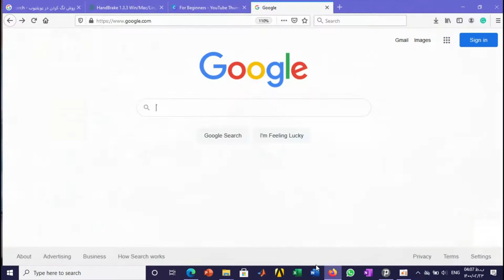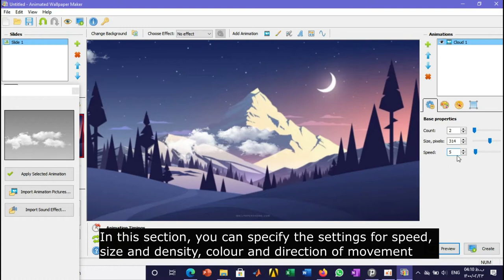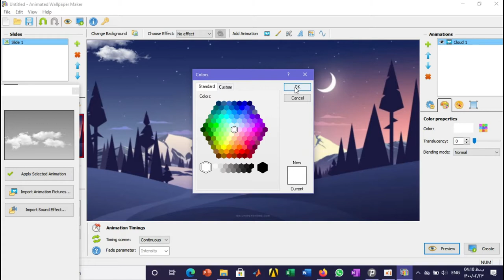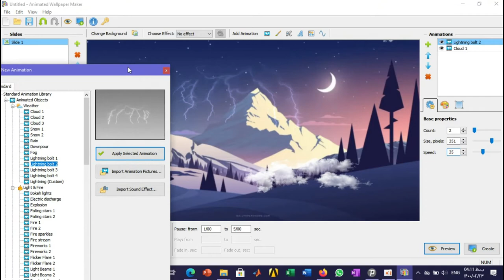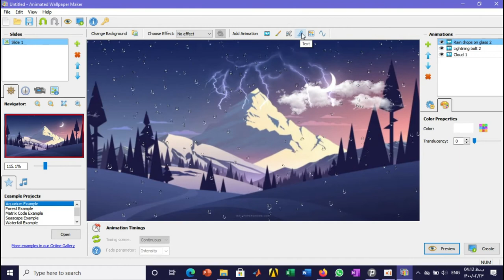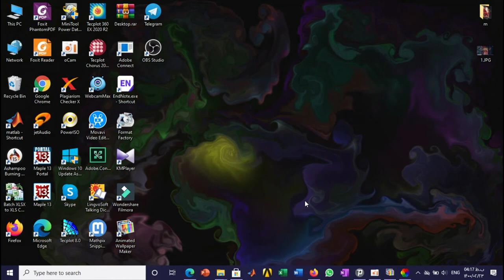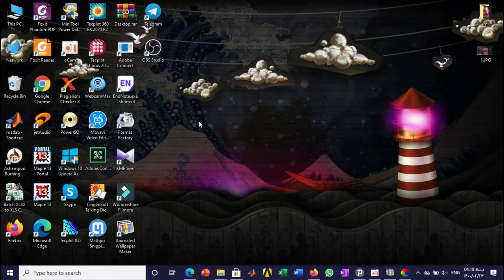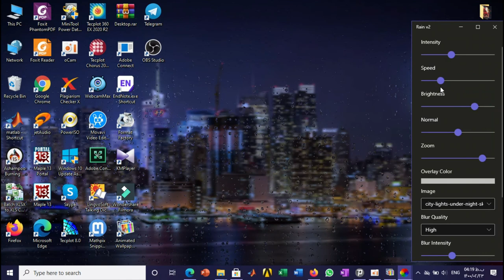Make an Animated wallpaper with 3 whistles in Windows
make animated wallpaper for WINDOWS 10 in 5 minutes+ introduce an application
hi everyone, I'm MJ, this video is about, how to make your animated  wallpapers for windows 10, is really easy and useful and new way, as well as introducing an application in the Microsoft Store to free download animated wallpapers.